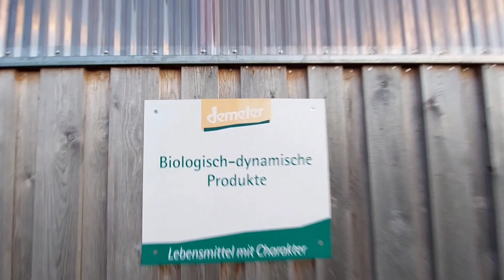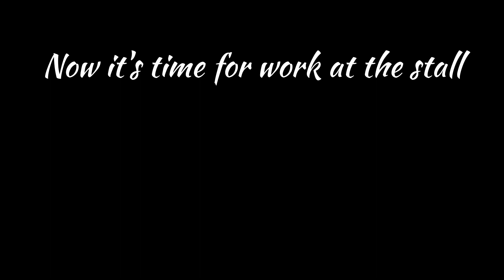Life in German Farm🇩🇪